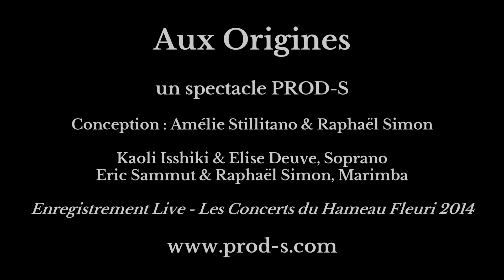PROD-S "AUX ORIGINES" TRAILER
Elise Deuve & Kaoli Isshiki, Soprano
Eric Sammut & Raphaël Simon, Marimba

Voix et Percussion, les premiers instruments de l’Homme...

Mélange de textes sacrés et profanes sur des musiques de John Thrower et Andrew Beall, pour un concert plein d’émotions, où les voix pures  des deux chanteuses sont accompagnées par la sonorité chaleureuse des marimbas (cousins géants du xylophone) de Raphaël Simon et Eric Sammut, l’un des plus grands marimbistes du monde !

Programme

Song for Almah d'Andrew Beall, soprano & marimba
Time Never Rest de John Thrower, soprano & 2 marimbas
Love Songs de John Thrower, soprano & 2 marimbas

Spectacle créé le 25 octobre 2014 dans le cadre des Concerts du Hameau Fleuri 2014